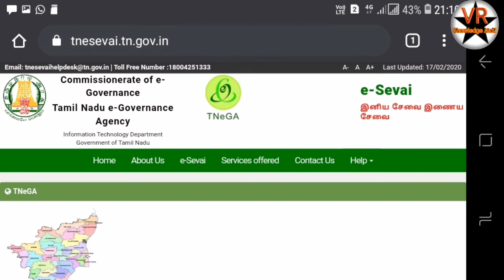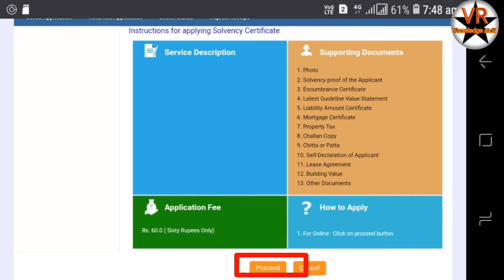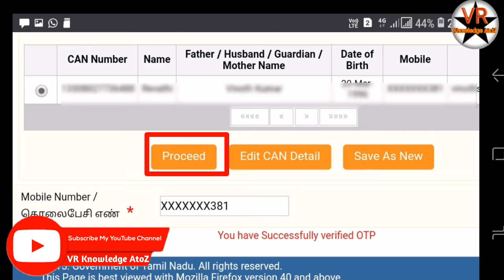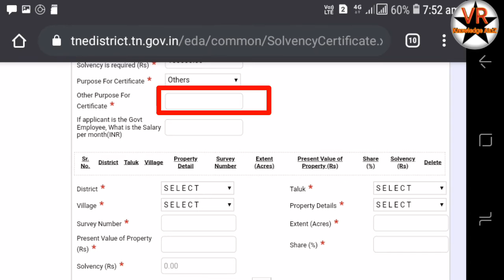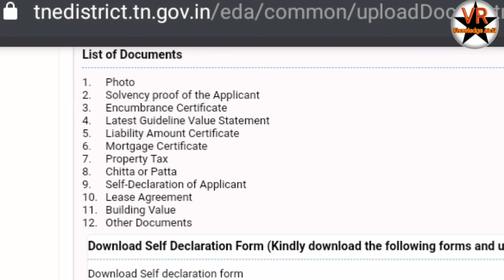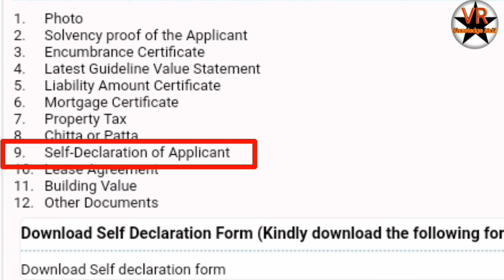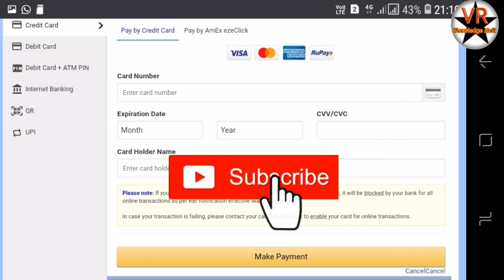Solvancy Certificate in tamil l சொத்து மதிப்பு சான்றிதழ் l VR Knowledge AtoZ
Thanks
Vinoth kumar